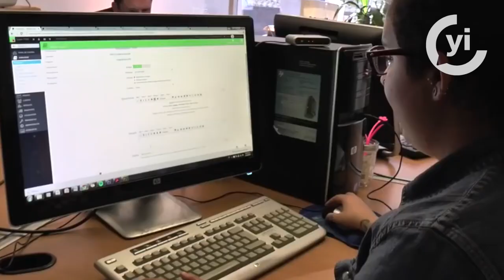Empecemos por eliminar la corrupción nosotros mismos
Los problemas y las crisis que tenemos en el país pueden resolverse si somos capaces de volver a generar certeza, estar comprometidos en cumplir con el marco legal.